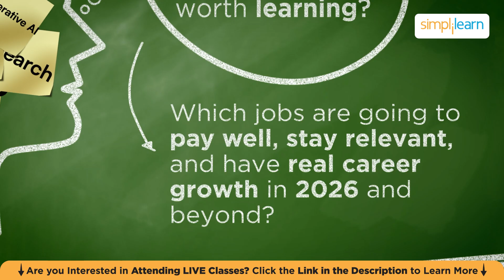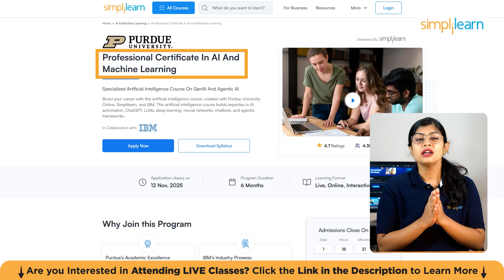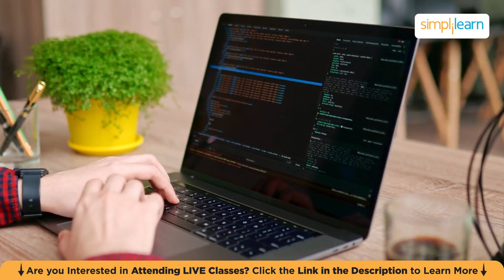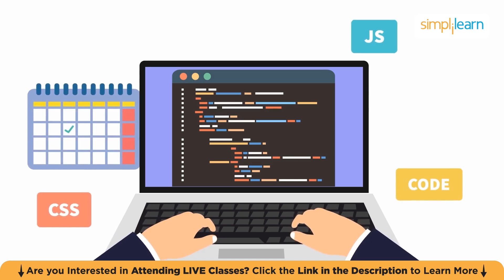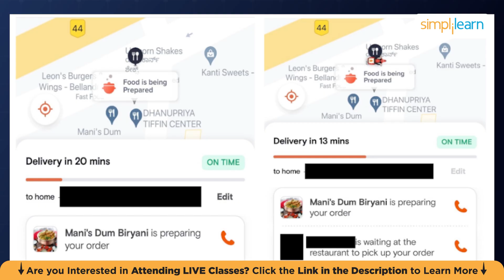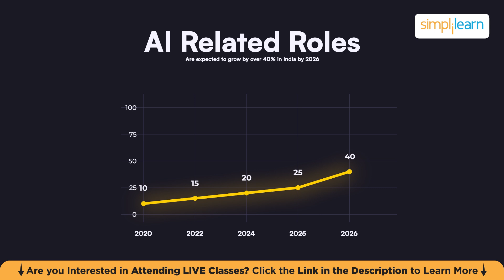Top 5 High Paying Tech Jobs For 2026 | Top Trending Tech Jobs 2026 | Simplilearn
In this video, we’re exploring the Top Tech Jobs in 2026 and how you can get started in these exciting careers. The tech industry is changing fast, and roles like Generative AI, cloud automation, and AI-powered development are leading the way. With so many new trends, it can be hard to know where to focus your efforts. That’s why we’re breaking down the top 5 in-demand tech jobs that are expected to have great salaries and career growth in 2026.

We’ll cover roles like Full-Stack Developer, AI and Machine Learning, Cloud and DevOps, Cybersecurity, and Technical Product Manager, diving deep into what each job really involves, the skills you need to learn, and how much money you can make. Whether you’re just starting out or thinking about switching careers, this video gives you the clear path forward, with tips on what companies are hiring and which skills are in demand. Plus, you’ll get free resources to help you begin your journey, including learning platforms and tools for each role. Watch to find out which skills you need to succeed in the tech world in 2026!

✅Cloud Computing
Cloud Computing enables businesses to scale their IT operations with ease. Cloud specialists help manage this transition and can earn salaries ranging from $100,000 to $200,000.

✅Cybersecurity
As digital threats grow, the need for Cybersecurity experts is increasing. Professionals in this field protect data and systems, with salaries between $100,000 and $200,000.

✅Software Development (Full Stack)
 Full stack developers are the Swiss Army knives of software development, capable of handling everything from UI to backend logic and databases., professionals in this field can earn between $95,000 and $160,000.

✅Generative AI
Generative AI is Changing content creation across industries. Specialists who know how to guide and refine AI models can expect to earn between $120,000 and $400,000.
️🔥 Applied Generative AI Specialization, delivered by Simplilearn in collaboration with Purdue University

AI is transforming industries by automating tasks and mimicking human intelligence. AI specialists can expect to earn between $300,000 and $500,000, making it one of the most impactful and lucrative fields in tech.
️🔥 Professional Certificate in AI and Machine Learning, delivered by Simplilearn in collaboration with Purdue University